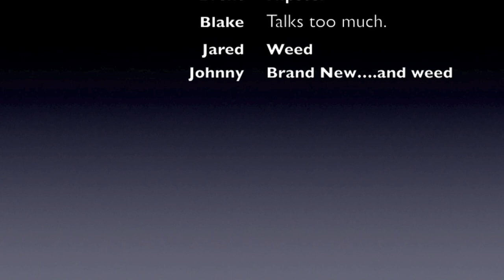Aesthetics Versus Architecture Live 2/2/2013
Cowboy Killer. Dustmouth. IV.

Live from The Ram.

Artifex Pereo home show.